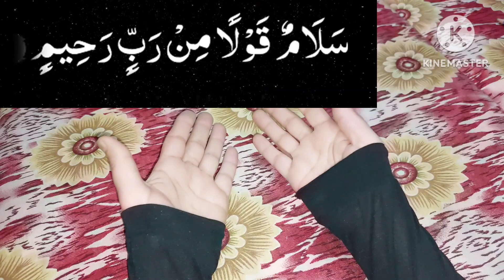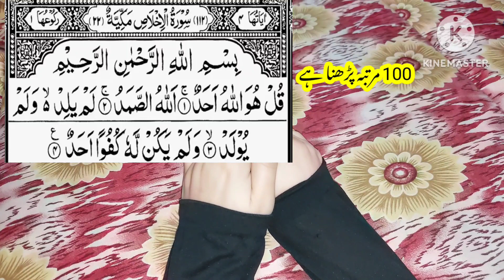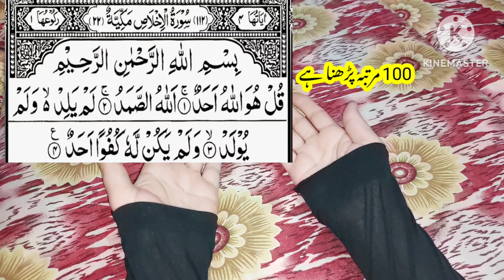Zindagii Mein 1 hi Bar Ye Amal Karna hai Bs | پڑھنے کے فائدے اور معجزات دیکھ لیں